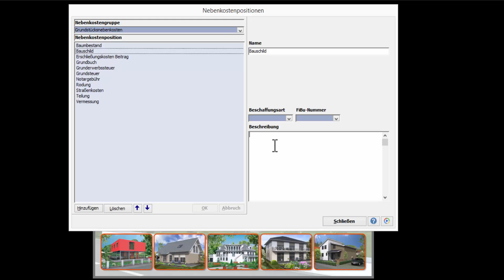Nebenkostenpositionen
Im Dialog "Nebenkostenpositionen" können Sie nach Auswahl einer Nebenkostengruppe die relevanten Nebenkosten anlegen. Die Reihenfolge der Nebenkosten ist frei sortierbar. Die Nebenkosten können einer Beschaffungsart und einer FiBu-Nummer zugeordnet werden. Die angelegten Nebenkosten können in der Kundenkalkulation erfasst werden und stehen in der Verkaufsbilanz zur Verfügung.